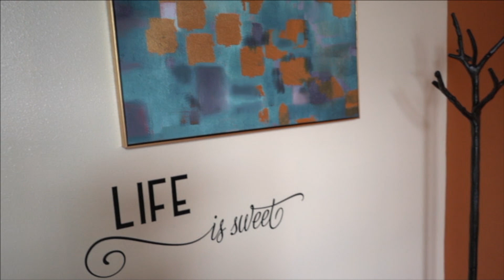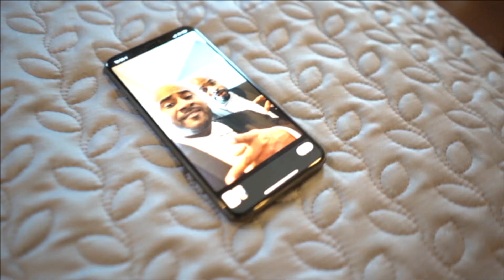Amanda & Marcus - Full Wedding